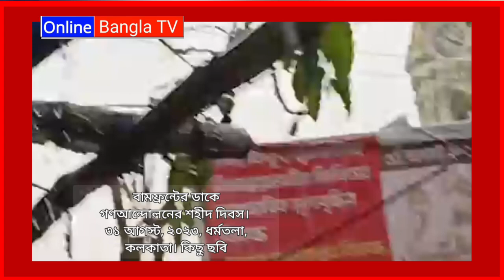আগামী এক মাসের মধ্যে যদি চোরগুলো ধরা না পড়ে, বৃষ্টিভেজা ধর্মতলায় ফের আগুন ঝরানো বক্তব্য মীনাক্ষীর !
গণআন্দোলনের শহীদ দিবসে বৃষ্টিকে উপেক্ষা করে বিশাল সমাবেশে বক্তব্য রাখছেন  মহম্মদ সেলিম সহ নেতৃত্ব।